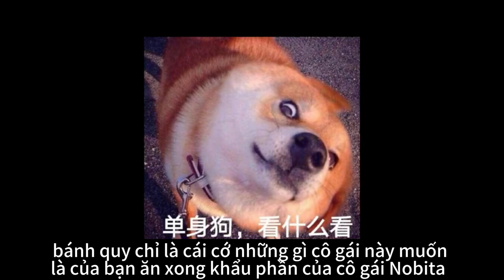Doraemon:Nobita dùng đũa trở thành cao thủ võ thuật và dùng nó đánh bại Hổ Béo|Anime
Bình luận về anime Doremon tại đây~
Mang đến cho bạn những bình luận anime hay nhất!
Các bạn thích thì nhớ chú ý nhé~
luận phim hoạt hình#Nobita#AnimeReview Review Doraemon#Doraemon New Episode#Doraemon Movie#Ten Anime#Tóm Tắt Anime Hay Nội dung video của chúng tôi tuân thủ chính sách sử dụng của nền tảng và hoàn toàn không có vi phạm.